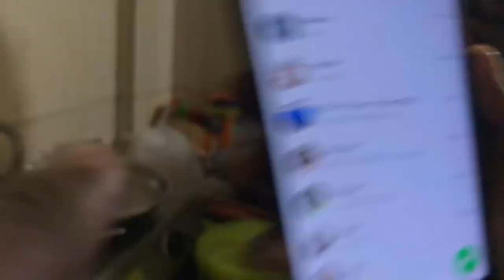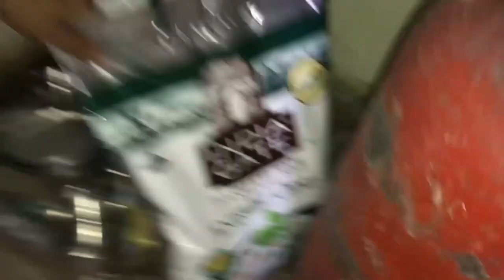Ab Bachelors kitchen me jaynge to yhi hoga 😂😂|| AR vlogy || vlog 27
BUSINESS DETAILS